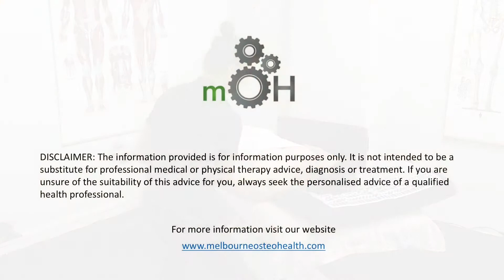Osteopathy for the Scapulo-thoracic Joint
The scapula-thoracic region is made up of the scapular (shoulder blade) and the thoracic cage (rib cage).

There are 17 muscles that attach to the shoulder blade, stabilising it against the thoracic cage to provide power to the upper limb and orchestrate shoulder motion.

Since the shoulder joint is so mobile, it relies on good scapular function for optimal stability. This means that mobility of the scapular on the thoracic cage is a clinically important factor that frequently plays a role in the development shoulder injuries.

Common injuries where this is relevant include tendonitis, bursitis and dislocations; we see lots of these at MOH.

The holistic approach inherent to Osteopathic treatment of shoulder pain means that we will aim to improve the movement and function of the scapular, the thoracic spine and the shoulder joint itself. We’ll likely also look at how the neck and the lower back move and work in relation to these areas.

This hands on treatment is only ever one part of the picture though so to enhance and complement the treatment, we’ll also provide a comprehensive management plan which may include stretches, strengthening and mobility exercises and offer advice on appropriate changes to lifestyle habits.

As you can see from the video, we’re showing you a snapshot of how we encourage better movement in the scapular thoracic region.